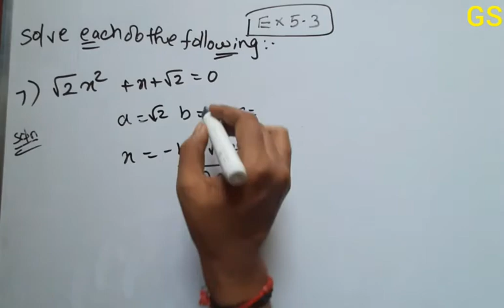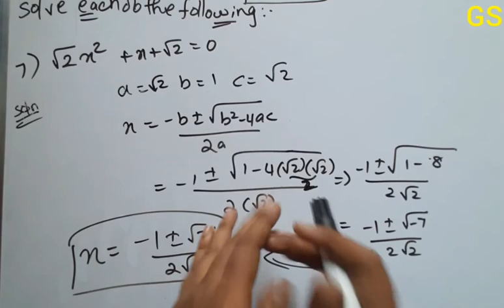Chapter 5 -Exercise 5.3 Q.No 7| Complex Numbers & Quadratic Equation|CBSE Class 11 Maths in Tamil|GS